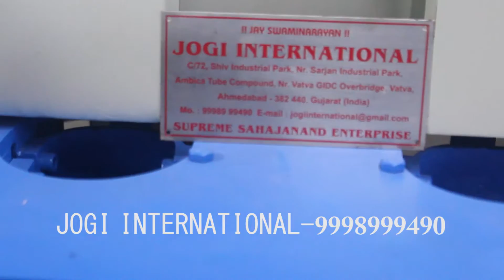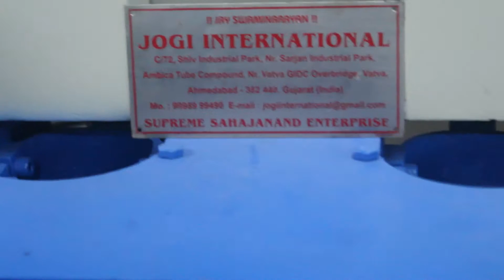cashew shelling machine 4 blade by Jogi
We Jogi International are recognised as the renowned Manufacturer, Supplier and Exporter of superior quality Steam Boiler For Cashew Nut Processing, Drying Oven For Cashew Nut Processing, Automatic Cashew Nut Cutting Shelling Machine, Cashew Kernel Separator, Cashew Sizing Machine, Cashew Dust Cleaner Machine, Cashew Peeling Machine, Cashew Vita Packing Machine, Cashew Tin Filling Machine, Cashew Nut Manual Cutter, Raw Cashew Nut Grading Machine, Cashew Nut Processing Machine, Cashew Processing Machinery and many more. These are designed & developed using the finest quality raw material, which is procured from some of the trustworthy and certified vendors of the industry. Our offered assortment is manufactured by our skilled professionals in our sophisticated manufacturing unit in compliance with international quality standards.

In addition to this, the offered products are extremely valued by the esteemed clients for their compact design, dimensional accuracy, corrosion resistance, durability, low maintenance and longer service life. These products are stringently tested on various parameters to ensure flawlessness and defect free range.

We execute customized turnkey projects for cashew nut process plants of any capacity in both Semi automatic & Automatic.

The main operations in the cashew nut processing are Shell cooking Shell cutting Cashew Kernel Drying Cashew Kernel Peeling Grading & packing

Our standard cashew nut process plant capacities: 30 Kg, 60 KG, 160 KG, 320 KG & 500 Kg

regards,
PARTHESH THAKKAR